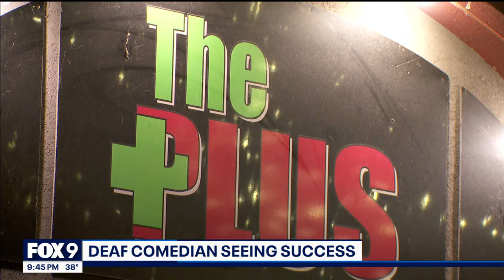Minnesota deaf comedian making waves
A local deaf comedian is making waves in the Midwest. FOX 9's Corin Hoggard has more.